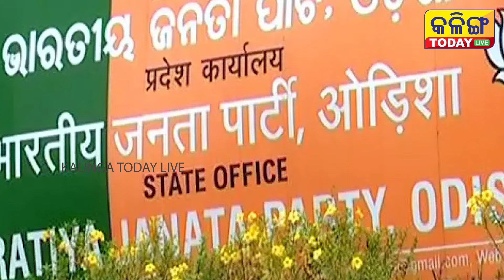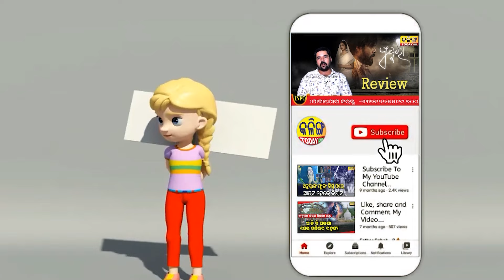ବର୍ଷ ଶେଷରେ ଭାଙ୍ଗିପାରେ ବିଜେପି ସରକାର । ସୁଯୋଗ ଅପେକ୍ଷାରେ ନବୀନ ପଟ୍ଟନାୟକ ।